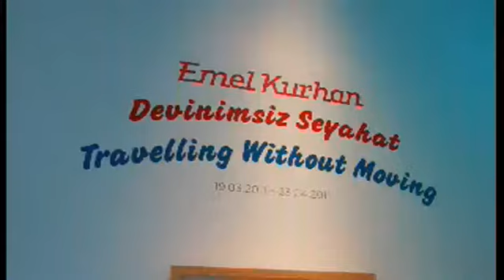Devinimsiz Seyahat | Emel Kurhan | ARTtv